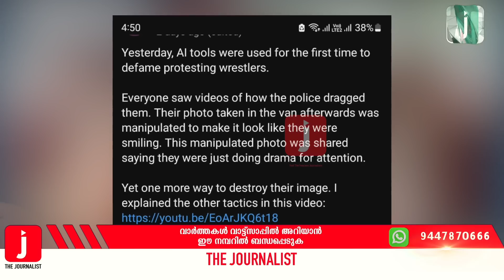BJP എംപി പേടിച്ചോടുന്നു... ഗുസ്തി താരങ്ങൾ നീതി നേടും I Wrestlers I Meenakshi lekhi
കേന്ദ്രമന്ത്രി ഓടുന്നു ഗുസ്തി താരങ്ങൾ
വിജയത്തിലേക്ക്. ! ഞെട്ടിക്കുന്ന വീഡിയോ

ദി ജേണലിസ്റ്റിൻ്റെ വാട്ട്സപ്പ് ഗ്രൂപ്പിൽ അംഗമാകാൻ ഈ ലിങ്കിൽ ക്ലിക്ക് ചെയ്യുക